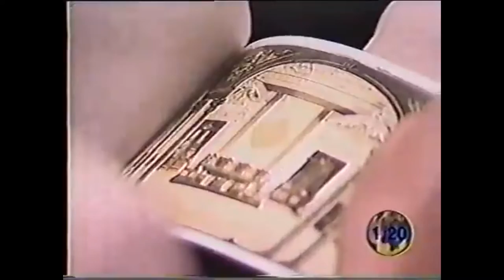Book Launch, Postales Salvadoreñas del Ayer/Early Salvadoran Postcards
- Description of Event: Several speakers (Patricia Suncín de Jovel, Banco Cuscatlan moderator; Pedro Antonio Escalante Arce, Secretary, Salvadoran Academia of History; Anne Patterson, U.S. Ambassador to El Salvador; Gustavo Herodier, CONCULTURA President; Stephen Grant, Author; Mauricio Samayoa, President of Banco Cuscatlan; President of María Escalón de Núñez Foundation) read speeches in a full auditorium. Visitors admired framed old Salvadoran picture postcards hung in the museum galleries. After a book signing, the evening closed by a reception, graced by a small orchestra.

- Publisher: Fundación María Escalón de Núñez, San Salvador, El Salvador.
- Location: Museo Nacional de Antropología Dr. David J. Guzman, San Salvador, El Salvador

- Interviewees in order of appearance:
Stephen Grant, Author;
Gustavo Herodier; CONCULTURA President;
Anne Patterson, U.S. Ambassador to El Salvador.

- Description of Book: 200 Salvadoran picture postcards from the period 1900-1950 are reproduced in color, with extensive commentary on 100. Typical scenes include early public buildings; streets and squares in the capital; ports and markets; hotels and lakes; groups of Indians. The book contains biographies of men responsible for the photography, production, and distribution of postcards. The author explains how one builds a collection and the methodology he used to investigate Salvadoran history to make the old postcards come alive today. Early Salvadoran Postcards is one of the first extensive studies published on the old postcards of a Latin American country. The book was conceptualized, researched, developed, designed, and printed in El Salvador.